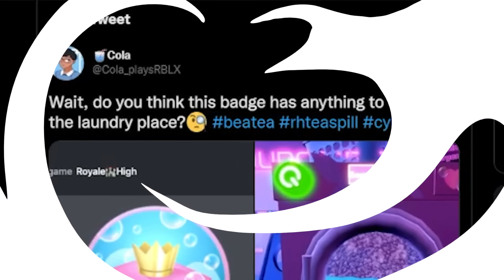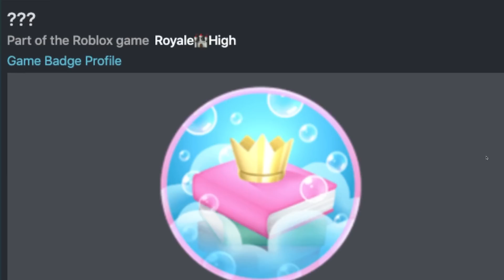NEW LAUNDRY CLASS BADGE ALREADY IN GAME! New UPDATE?! 🏰 Royale High NEW SCHOOL UPDATE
NEW LAUNDRY CLASS BADGE ALREADY IN GAME!